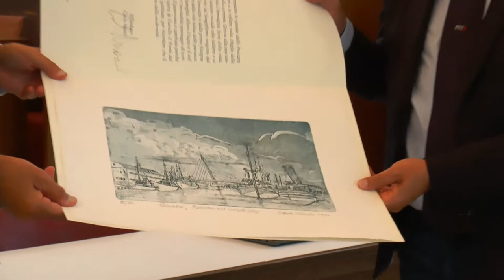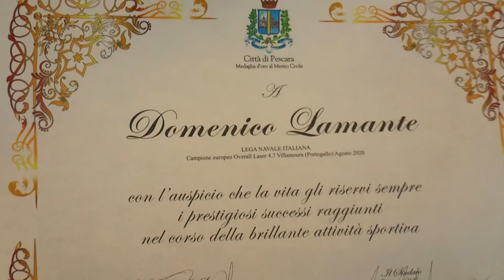Vela Laser 4.7. Il campione Lamante premiato in comune a Pescara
Il neo campione europeo Under-16 di Vela, nella specialità Laser 4.7, Domenico Lamante, è stato omaggiato dal sindaco di Pescara Carlo Masci per l'importante successo ottenuto nel mese di agosto in Portogallo e per aver rappresentato con orgoglio la città fuori dai confini nazionali.